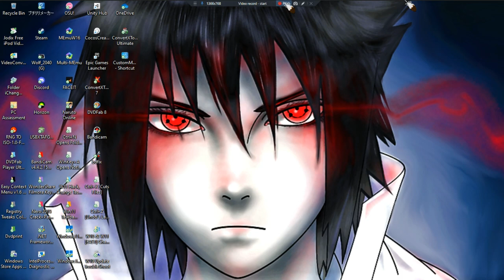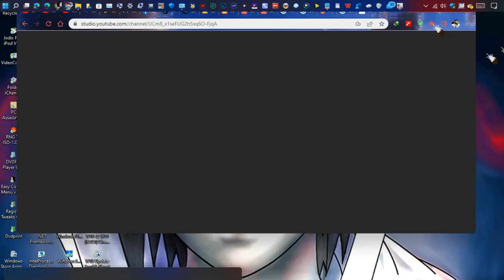Haven •U• ~ GamePlay ~ Gaming P135 [ED P1] ~ W11 App ~ 1080pᴴᴰ ~ 2023 ~ W11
1080pᴴᴰ (With Fabulous & Outstanding 7.1 Audio For All W11 App Games)
[Questions & Answers R Different, Pick What I Pick For The Extra Ending for 2 Achievements, Pick Other For The 1 Achievements, Total Of 3 Achievements For Game Ending, So Either U Pick U'll Have Ta Come Bk If U Need The Other(s).]